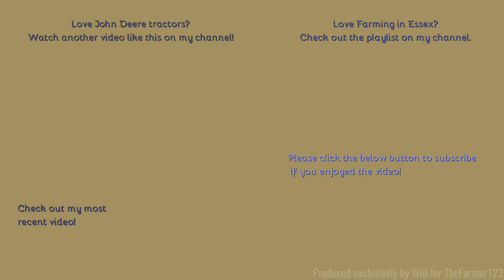Farming in Essex - Harvesting wheat with Claas Lexion 760 & TWO John Deere 6R's carting. [21]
Hello,
Happy new year everyone and welcome back to in the field uploads.
This video here was taken on the same day as last September's drone video, with thanks to everyone involved flashing the lights etc!
- Filmed on Panasonic AG-AC8EJ - Unboxing:
Comment Rules (Last Update: 12th June 2017):
1. Do not swear or be rude in the comments. Any comments that contain this will be removed by me. Equally if I decide there is an aggressive comment towards me or someone else, that will also be removed.
2. Use correct grammar and try to use correct spelling. I want the comments section to be presentable. If there is deliberate misuse of grammar and spelling I will not reply to the comment, More on this below.
3. Try not reply to everyone with their comments in each video, as I will do that but if you can help someone and I do not get there first than please do.
4. I am up for constructive criticism so if you have any for any video than please do leave it in the comments section and let me know and I will do my best to resolve this.
5 - NEW: NO fake comments, and by this I mean bots spamming me. I have had this in the past and it's not fun getting excited that you have a new viewer when it's actually just a bot. Any comments that contain this will be removed by me & flagged to YouTube for spam.
6 - No previous comments, and by this I mean copied & pasted comments that have been previously posted before and I have replied (If I have not replied at the time of post then fair enough, I will reply on the latest). There is no need for the same one comment, but on two videos to be posted twice. Not only does it waste my time answering it again but it waists yours too!
7 - No links to be posted in my comments due to safety reasons. If you want to show me a channel use that one if its yours or quote the name, not the link! Any comments that contain this will be removed by me.